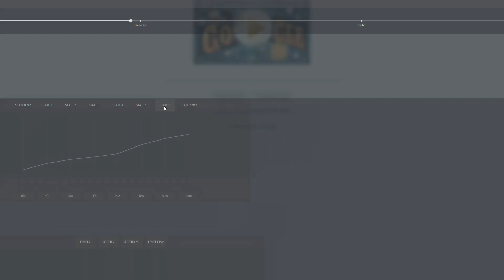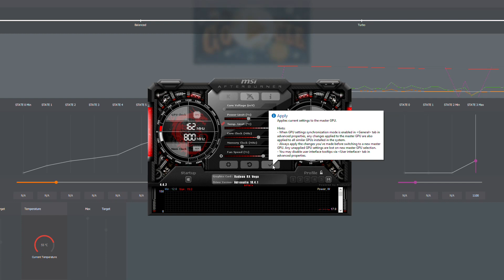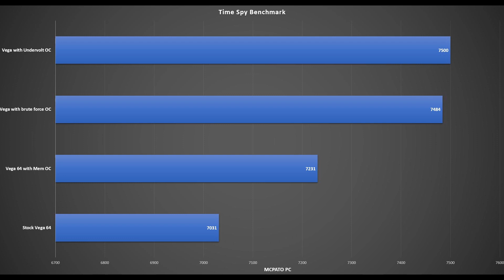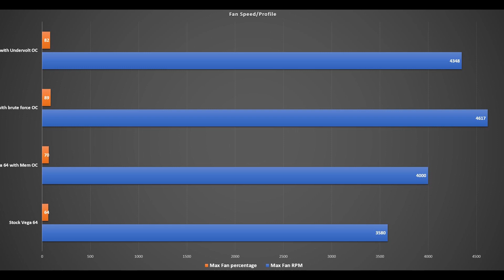How to get a HUGE performance increase from your Vega 64/56 and save money vs Traditional OC.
In this video I look at 4 different profiles for my stock Sapphire Vega 64 Reference card in order to determine what is the best option for best overall performance, combined with best cooling and energy consumption numbers relative to performance. Below you will find the profiles I used, all settings were changed via AMD Wattman, except for the Brute OC profile which was done using MSI afterburner.

After running my benchmarks, it is clear to me that the sweet spot for Vega is found by undervolting the GPU and Memory, while also applying mild overclocks to both. By combining these two enhancements I was able to gain considerable performance with only a small impact to my power consumption. I was also able to keep my temperatures in check by using a more aggressive fan curve for the cooling, which while resulting a much higher noise levels did provide adequate cooling to keep the GPU running consistently at 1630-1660 Mhz at all times.

Lower voltage and higher speeds are likely possible for both the GPU and Memory, however for this round of testing these speeds were solid in all benchmarks and during all games. I will explore using lower voltages and pushing my GPU and memory further once I get my water block set up.

Stock Vega Profile:
Balanced profile in AMD Wattman

Memory OC profile:
Stock GPU clock speed
HBM at 1100mhz
Stock Voltages for GPU and CPU
No increase to power limit
Fan set to 70% or 4000 RPM

Brute OC Profile: (Set using MSI After Burner)
Power Limit set to MAX 50%
GPU clocks set to 1730Mhz
Memory set to 1100Mhz
Voltages are stock
Fan profile set to 90% or 4650RPM

Undervolt OC profile:
GPU OC set to 4% in Wattman (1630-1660Mhz)
P6 undervolt set to 1095 mV
P7 undervolt set to 1110 mV
Memory speed at 1100Mhz
Memory undervolt set to 1085 mV
Fan set to 82% or 4350 RPM
power limit maxed out 50%